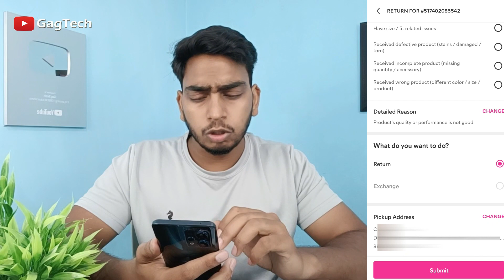New Update Meesho आर्डर रिटर्न कैसे करें और रिफंड कैसे लें | How to return and refund meesho order ?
New Update Meesho order return kaise kare | How to return meesho product | Meesho product return kaise kare | Meesho Order Refund not received | How to get refund from meesho

This video is about 👉 Meesho return and refund Process 👈 how to return meesho order and how to get refund from meesho if you don't know so learn from this video. In the video I have explained in details about it.

Queries Covered 👇
meesho order return kaise kare new update
meesho me product return kaise kare
Meesho cod order refund in bank account
Meesho se refund kaise le
meesho product return and refund kaise kare
meesho Refund in bank account
meesho refund process new update
meesho refund not received